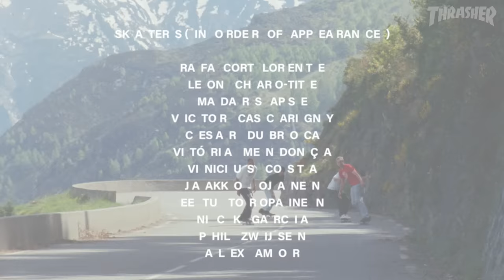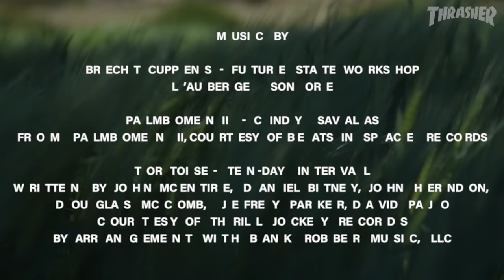Element Skateboards' "Nature Calls" Video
Jaakko, Madars and more escape the cities to shred the scenic fields, hills and frozen lakes in this visually-stunning journey.  Answer the call.